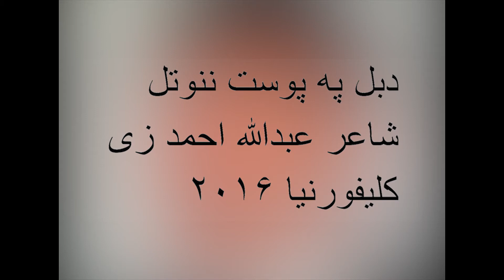To put on Someone else’s Skin, De Bil Pa Post Na na watal, دبل په پوست ننوتل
Abdullah Ahmadzai